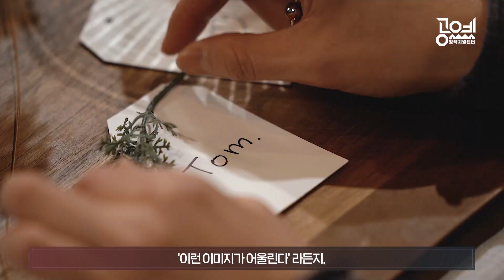공예파티테이블로의 초대 | 공예스타일링 교육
경기공예창작지원센터에서는
푸드스타일리스트 선생님과 함께
연말 홈파티를 위해 파티테이블 스타일링과
메인요리, 핑거푸드 레시피를
함께 배워 볼 수 있는 영상을 준비했습니다!

짝짝짝!!

조금은 답답한 시기지만
연말 가족분들과 함께 분위기를 내어
따뜻한 연말보내시길 바랍니다^_^

* 핑거푸드 레시피
-맛있는 딸기 1팩
-브리치즈 1팩
-바질잎 1팩

* 메인요리 '해산물을 이용한 까르토초' 레시피
 - 포뜬 흰살 생선
 - 마늘 5알
 - 페페론치노(이탈리안 홍고추) 2개
 - 모시조개 8개
 - 홍합 8개
 - 새우 4마리
 - 백포도주 1/3 종이컵
 - 방울토마토 5개
 - 찐감자 1개
 - 이탈리안 파슬리 1줄기
 - 검정 올리브 5알
 - 케이퍼 1작은술
 - 소금, 올리브유 적당량

우리 모두 서로 격려하며, 힘든시기 잘 극복하시길 바랍니다.

추후 유리센터피스만들기, 도자테이블만들기, 금속커트러리만들기
영상이 공개될 예정이니, 구독! 좋아요! 꾹꾹 눌러주세요~!

많은관심 부탁드립니다.